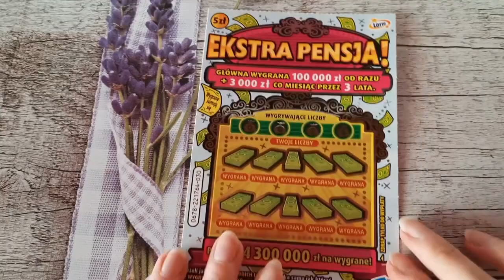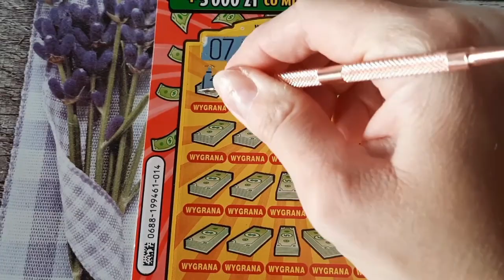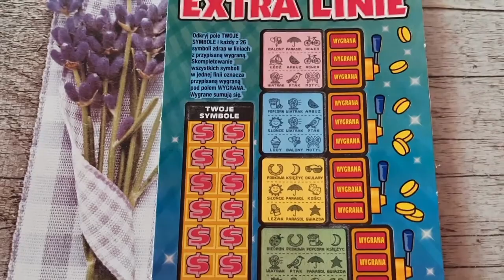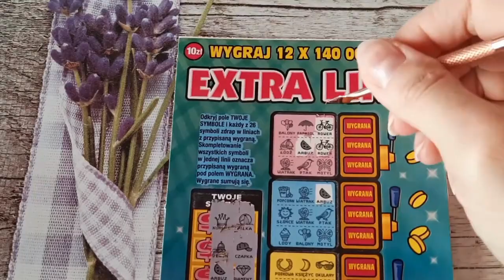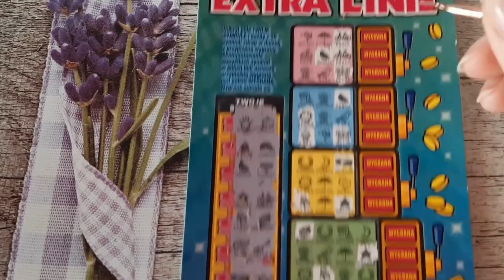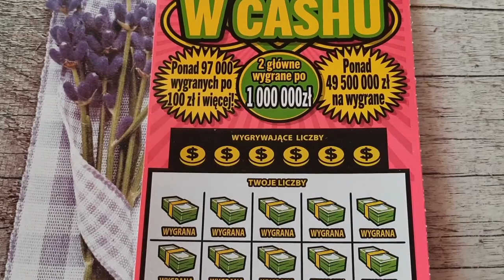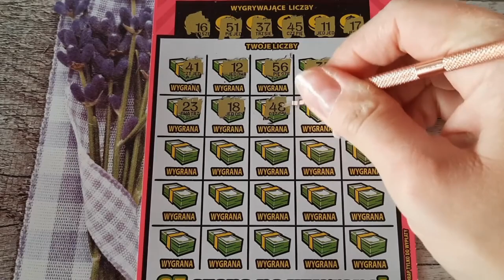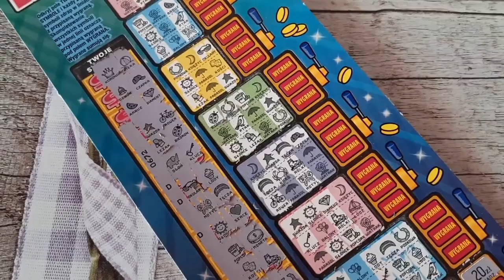Zdrapki#737/MILION W CASH-u Z KUMPLAMI/CO Z TEGO WYSZŁO ??? 😝 😜 🤪